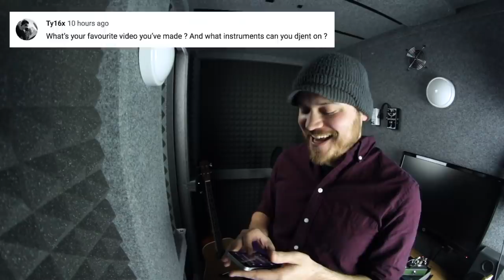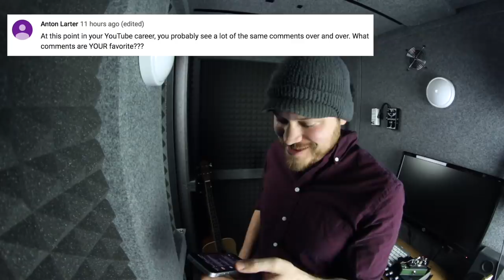Q&A: Top 5 video games?... Gearfest?... Weird Instruments?... Who's this guy in the thumbnail?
complete with airfare, lodging, $200 in gift cards, etc.

Answering some of your questions from the community tab!

Some of the topics:
Sweetwater's Gearfest
favorite bands
1997
rollerblading
Andrew Huang
Sarah Longfield
7 string prototype signature
double-sided guitar
rob chapman's height
getting weird instruments
milk?
favorite song I've made
Mr. Wibblespoon
favorite guitar brand
the story of writing Rain
top 5(ish) favorite video games
drawbacks of being a music youtuber
hurdy gurdy metal
favorite video I've made
tunings
Primus
American football
hardest video to make
hardest song to play
pizza
duck
favorite comments